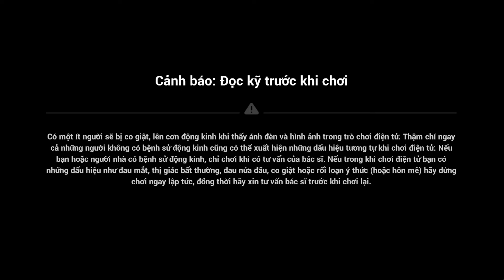Top người chơi TIÊN PHONG của Vũ Trụ Honkai impact 3 -review account #919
Ácc Honkai impact Thơm Bơ đang chờ Thuyền Trưởng Nè: Wingame.vn